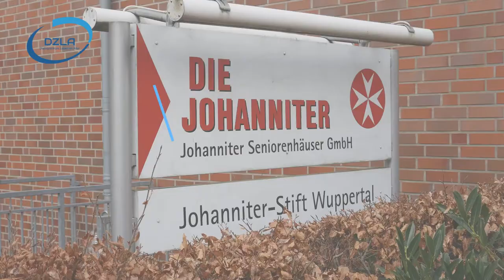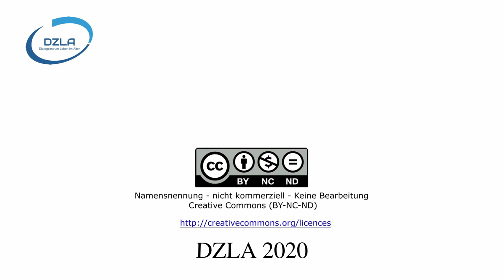DZLA Im Gespräch: Bedeutung des gerontopsychiatrischen Pflegeteams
Wie schätzen Sie die Bedeutung des Teams für die Pfege von psychisch kranken alten Menschen ein?

Es gibt nicht viel Wissen darüber, welche Bedeutung dem Team in der gerontopsychiatrischen Pflege zukommt. Daher dachten wir uns: Lass uns doch mal nachfragen. Das Dialogzentrum Leben im Alter (DZLA) hat drei Einrichtungen der stationären Altenhilfe besucht, die einen speziellen Bereich für Menschen mit Demenz vorweisen.
Über das DZLA:
Dialogzentrum Leben im Alter (DZLA)
Hochschule Osnabrück
Caprivistr. 30
49076 Osnabrück
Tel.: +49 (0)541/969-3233